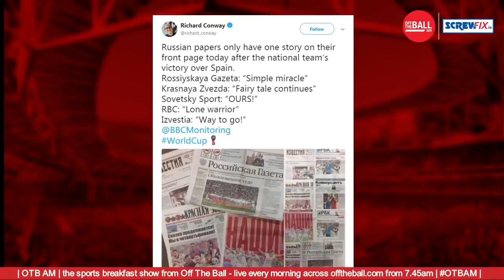The best of Off The Ball's World Cup Diary | John Duggan's Russia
After a month of night trains, big games and dramatic backdrops, to celebrate John Duggan's return to the OTB studio we put together some of his best bits 🇷🇺

OTB AM is live every morning in association with Screwfix